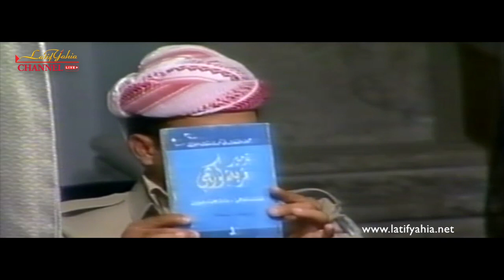محاكمة الرئيس صدام حسين وقيادته عن قضية الانفال بتاريخ ٢٠٠٦/١١/٧ مع علي حسن المجيد وصابر الدوري